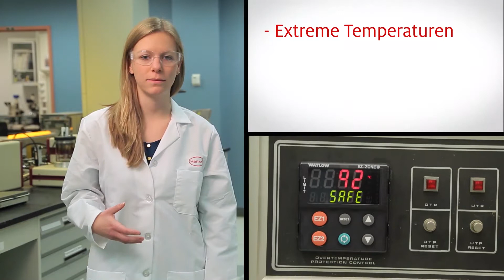LOCTITE Klebstoffe: Best Practices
Sie möchten gerne selbst Klebstoffversuche durchführen? Hier sind einige kurze Tipps und Tricks für die Durchführung solcher Versuche. LOCTITE Testlabors können auch Ihren Prüfplan überprüfen oder bei der Erstellung eines Plans behilflich sein.